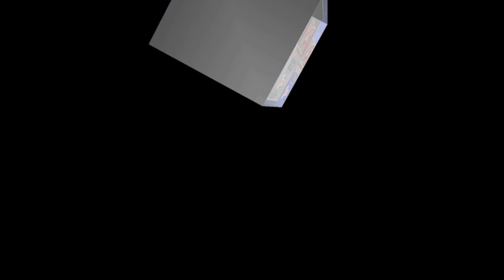🔴SOCA MIX NG CREW PTY ❌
🔴🎬𝙑í𝙖: 𝙔𝙤𝙪𝙩𝙪𝙗𝙚📥📥📥

🔴EN YOUTUBE COMO : NEW GENERATION CREW PTY

🔴FACEBOOK: NEW GENERATION CREW PTY

🔴EN INSTAGRAM COMO : @ngcrewpty

🔴EN TIKTOK COMO : NEW GENERATION CREW PTY

🔴DETONALO Y SUENALO EN TU RADIO O DONDE QUIERAS EN TU PARKING🔊🔊🔊

🔴ESPERO QUE LE GUSTEN Y NO OLVIDEN SUSCRIBIRSE A NUESTRO CANAL DE YOUTUBE Y COMENTAR Y COMPARTIR Y NO OLVIDES TOCAR LA CAMPANITA🔔 YA QUE ESTAREMOS SUBIENDO MUCHO MAS CONTENIDO y ESTRENOS🤏🏻😎🙌🏻

🔴Correlo Y Apoyas🧯🔥🔥🔥